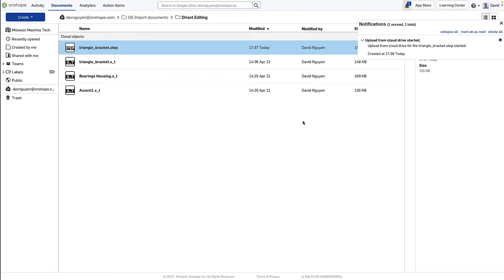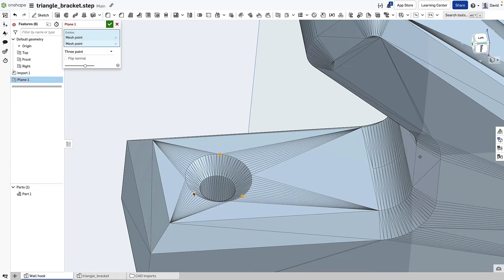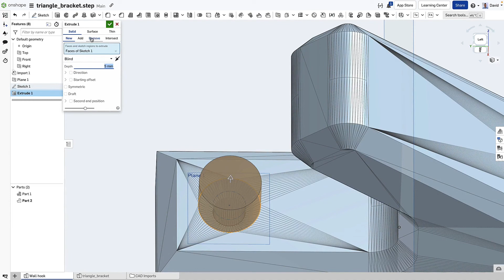How to Import and Edit STEP, IGES, Parasolid, STL Files in Onshape - Tech Tip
This Tech Tip explains how to import and edit CAD file formats, like STEP, IGES, STL, or Parasolid, in Onshape.